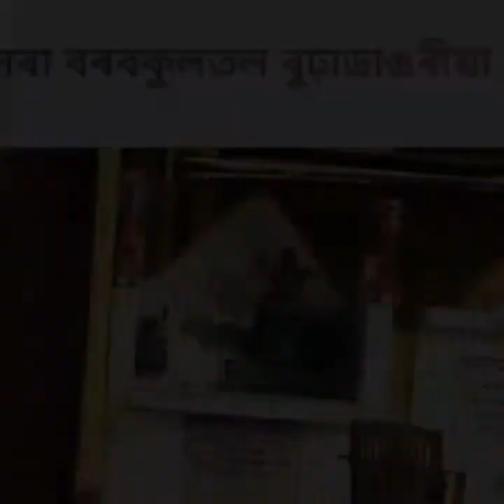ননৰা বৰবকুল তল বুঢ়া ডাঙৰীয়া থান ,, মনসা পুজা 🤩 ।। এবাৰ video টো চাওক মজ্জা enjoy কৰিলোঁ ।।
please follow me my Instagram name = its_me_bibek_111